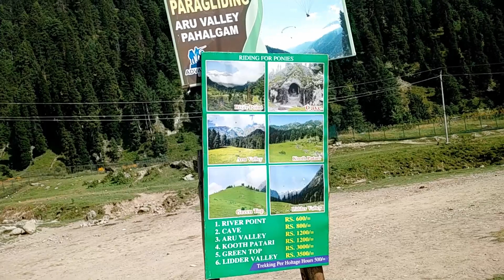A tour of aru village😍😍 || PAHALGAM,KASHMIR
Welcome to our travel blog, where we invite you to embark on an enchanting journey to Aru Village in Pahalgam, a mesmerizing destination nestled in the heart of the Kashmir Valley. Immerse yourself in the breathtaking beauty of this lesser-known gem, as we unveil the secrets and wonders that make Aru Village a must-visit for any avid traveler.

Introduction:
Our journey begins in Pahalgam, a picturesque town in the Indian state of Jammu and Kashmir, renowned for its lush meadows, pristine rivers, and snow-capped mountains. Aru Village, a quaint hamlet tucked away just a short distance from Pahalgam, is our destination - a serene retreat that promises an authentic and peaceful escape from the bustling city life.

Nature's Canvas:
Prepare to be captivated by the natural splendor that surrounds Aru Village. The blog will take you through the lush green meadows, where vibrant wildflowers paint the landscape in a myriad of colors. Towering deodar trees provide a soothing canopy, creating the perfect atmosphere for relaxation and rejuvenation. The Lidder River, with its crystal-clear waters, flows gently through the village, offering a tranquil soundtrack to your stay.

Local Culture and Traditions:
Aru Village is not only a haven for nature lovers but also a gateway to the rich culture and traditions of the Kashmiri people. Engage with the warm and welcoming locals, discover their unique way of life, and savor traditional Kashmiri cuisine. We'll guide you through the charming village streets, where you'll encounter age-old customs, vibrant handicrafts, and perhaps even witness a local festival or celebration.

Adventure Awaits:
For the adventurous souls, Aru Village is a paradise waiting to be explored. The surrounding mountains offer fantastic trekking opportunities, with trails leading to high-altitude lakes and breathtaking viewpoints. Whether you're an avid trekker or a casual hiker, there's an adventure for everyone. Don't miss the chance to experience the thrill of camping under the starlit skies, surrounded by the pristine wilderness.

Seasonal Delights:
Discover the village's beauty in every season. From the blooming flowers of spring to the vibrant hues of autumn, Aru Village transforms with the changing seasons. Winter, with its blanket of snow, turns the landscape into a magical winter wonderland, offering a completely different but equally captivating experience.

Practical Tips and Recommendations:
To ensure your trip is seamless, our blog provides practical tips, travel recommendations, and insights into the best times to visit Aru Village. From accommodation options to local guides, we've got you covered with all the information you need for a memorable and hassle-free journey.

Join us on this virtual exploration of Aru Village, where the serenity of nature meets the warmth of Kashmiri hospitality. Pack your bags and get ready for an unforgettable adventure in one of Pahalgam's best-kept secrets!